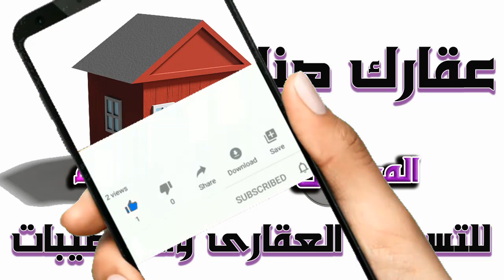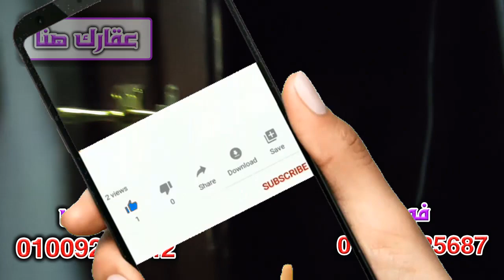شقة 125 متر سوبر لوكس 3 غرف و 2 حمام كاملة المرافق بسعر لقطة - كود ( 971 )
نوع العقار : شقة سكنى
المساحة : 125 متر ( تحت العجز والزيادة )
التشطيب : سوبر لوكس
عدد الغرف : 3
عدد الحمامات : 2
الطابق : 7 ( البرج 12 دور )
الأسانسير : يوجد
عداد الكهرباء : قديم
عداد الغاز : يوجد
عداد المياه :  مشترك مع العمارة مع وجود خزان مياه مشرك مع الشقة المجاورة
الترخيص : بناء قبل 2008 وليس عليها تصالح
العنوان : فيصل - الطالبية - جانبى من ميدان الساعة
السعر : فقط 400 الف جنيه